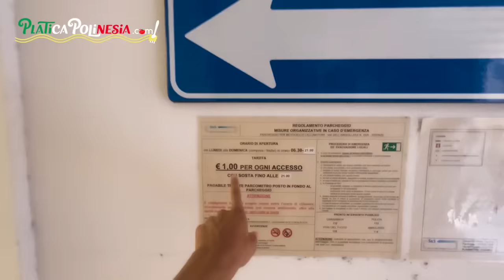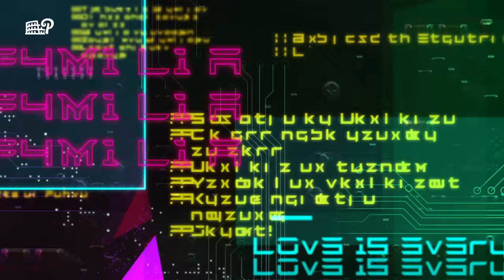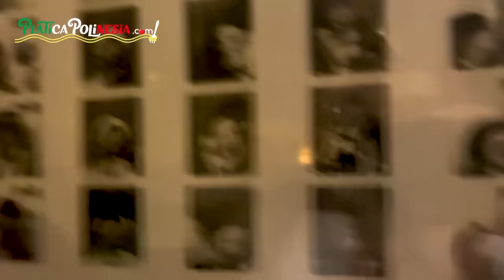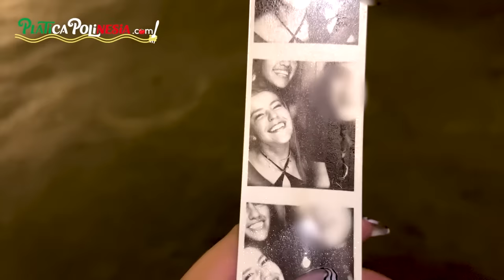BUSCANDO ANILLO DE COMPROMISO EN ITALIA | LOS POLINESIOS VLOGS